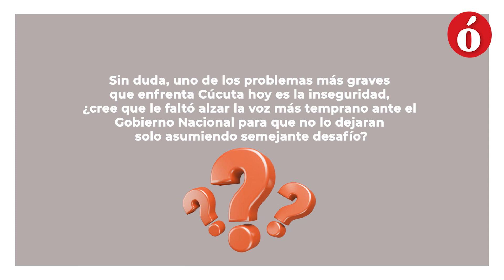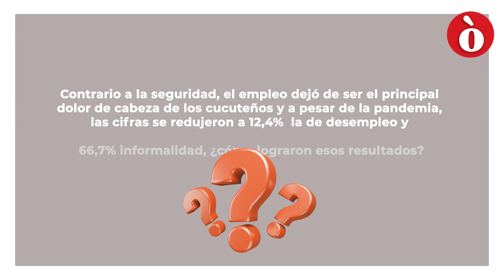Entrevista con Jairo Yáñez: Seguridad y empleo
Sobre sus aciertos, los desaciertos, lo que le deja su gobierno a la ciudad y esos pendientes que asumirá el nuevo alcalde Jorge Acevedo, habló el saliente mandatario de los cucuteños.